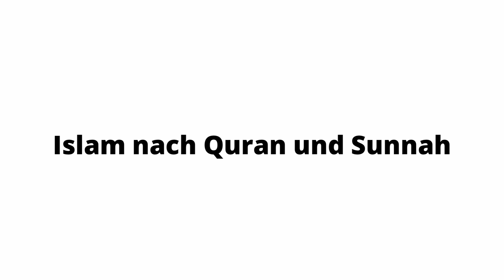Abu Abdullah - Schwacher Iman ? Hör dir das an!